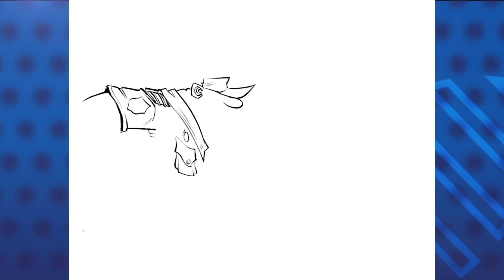PXMolina: La buena nueva incómoda a la mala vieja